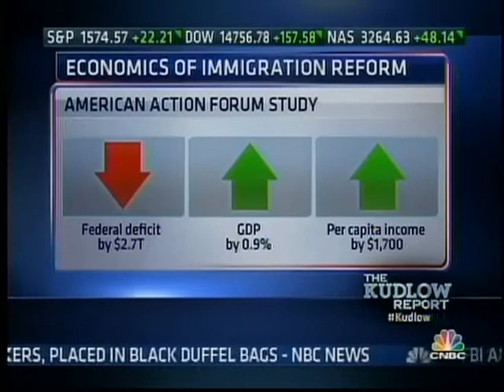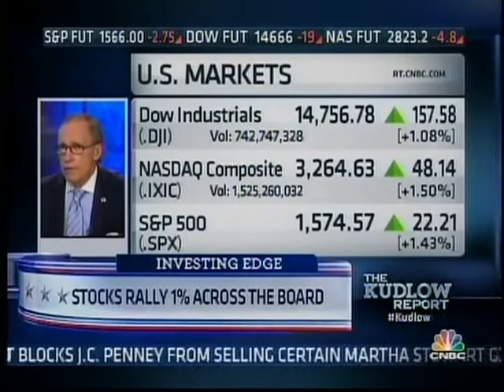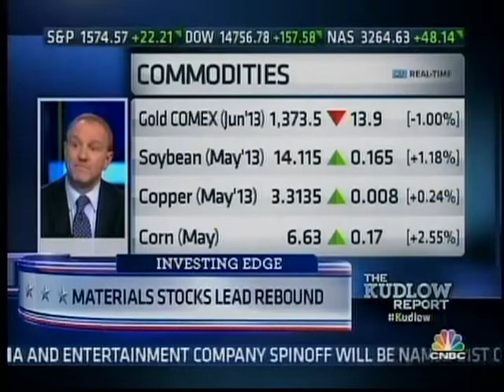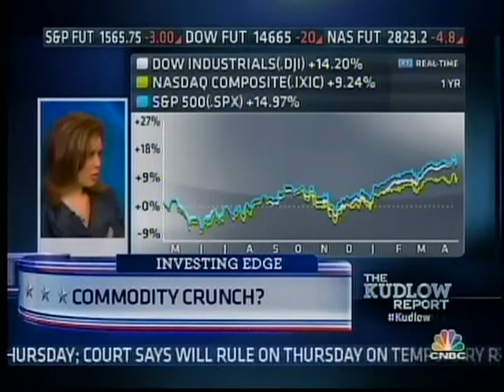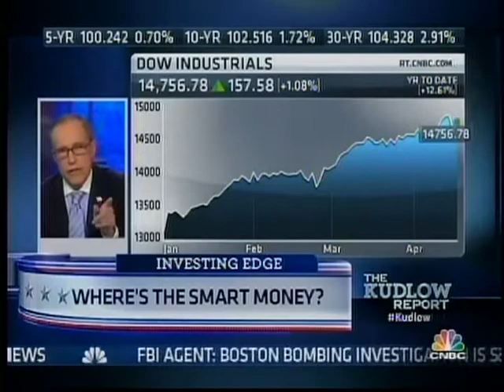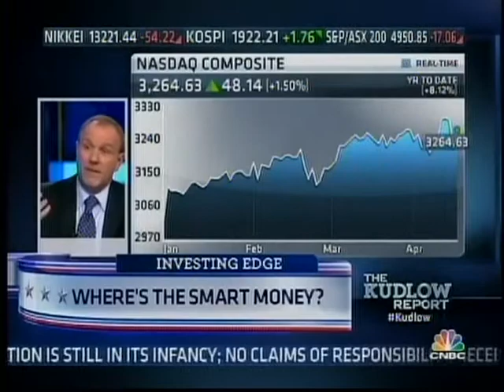Heather Higgins on CNBC's "Kudlow Report" (04.16.2013)